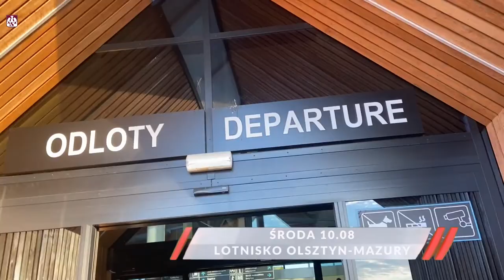AZS TV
Dlaczego warto wybrać Port Lotniczy Olsztyn-Mazury na podróż do Krakowa? Jakich wskazówek udzielił Trener przed spotkaniem? Co działo się poza kamerami? Zobacz kulisy naszego wyjazdu do Krakowa w AZS TV.